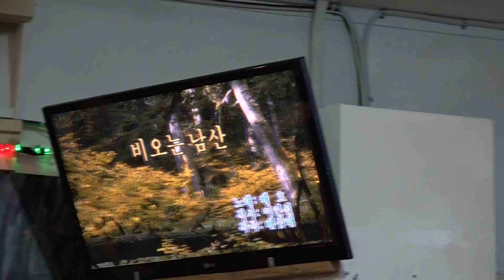가수 회장 이세원 비오는남산